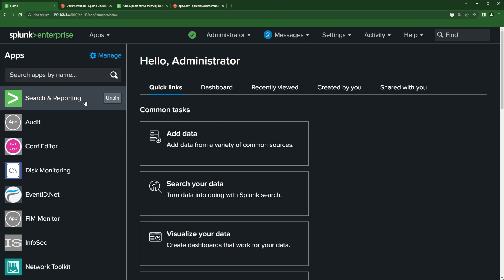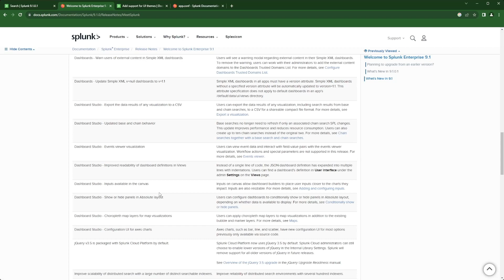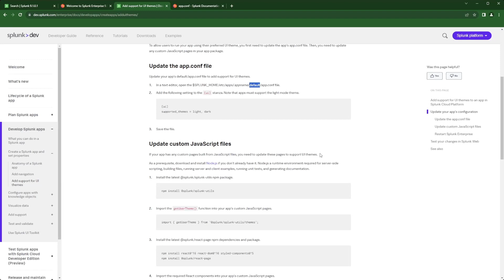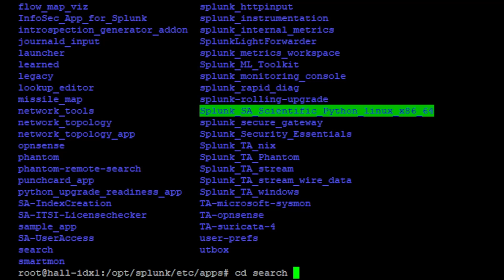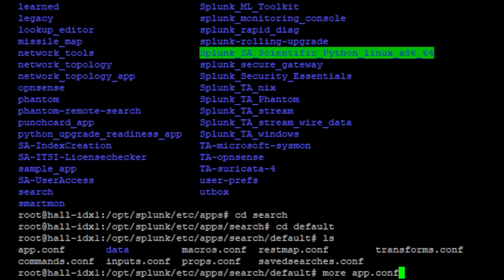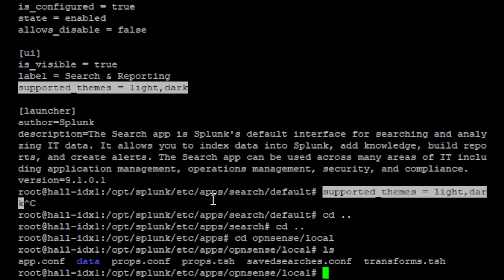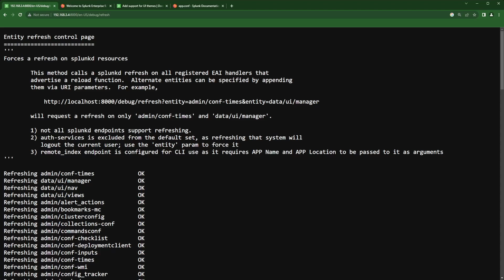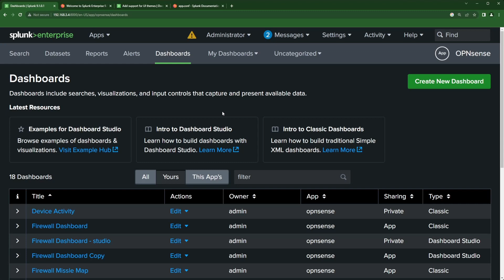Splunk 9.1 enable dark theme support in your custom app.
In this video I will cover theming support in Splunk 9.1 and how to enable dark mode in a customer app.  You will also see a way to refresh system data without having to restart Splunk via debug refresh.